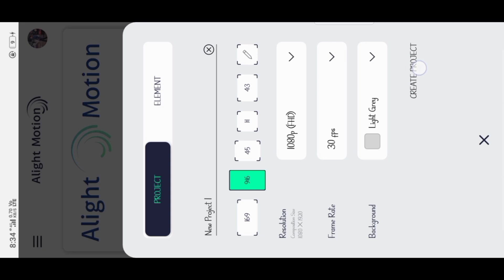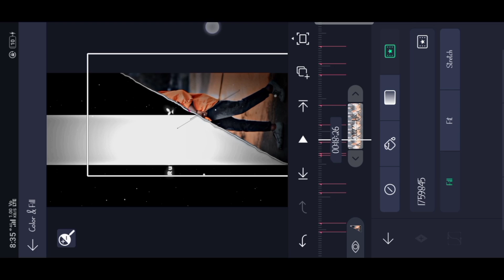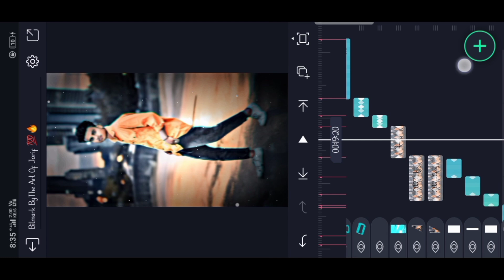Hare Hae x Emiway Bantai Xml Trend Video Editing Alight Motion | Attitude Status Editing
In today's video have told you about alight motion video editing how to make trending video in alight motion

har cc video editing in alight motion
alight motion
video calling
attitude status editing in alight motion 2024

NOTE: ALL THE IMAGES/PICTURES SHOWN THE VIDEO
BELONGS TO THE RESPECTED OWNERS AND NOTME I AM
NOT THE OWNER OF ANY PICTURES SHOWED IN THE VIDEO

      ___________thank you❤️__________